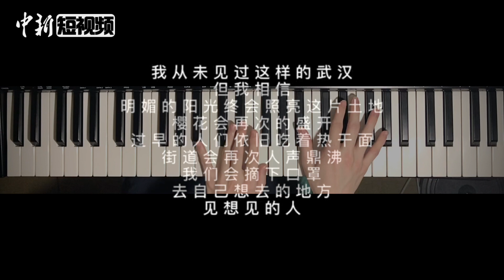“我的城市生病了” 歌曲《武汉伢》(My City is Sick) - Piano 钢琴版 + Piano Sheet 钢琴谱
“我的城市生病了” 歌曲《武汉伢》(My City is Sick) - Piano 钢琴版